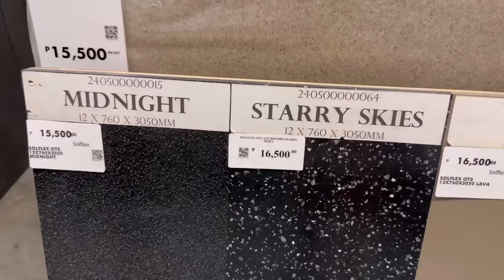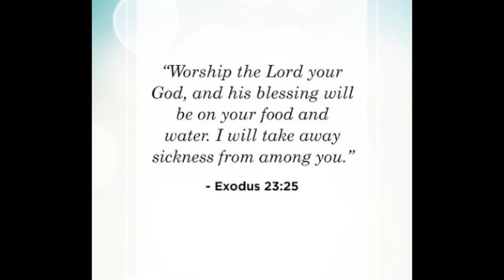Bagong designs at presyo ng mga magagandang Tiles / available all sizes , ceramic at porcelain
Hello mga kaviewers kamusta po kayo ngayon ay canvass po tayo ng Tiles sa Wilcon depot
If you like this video pls: